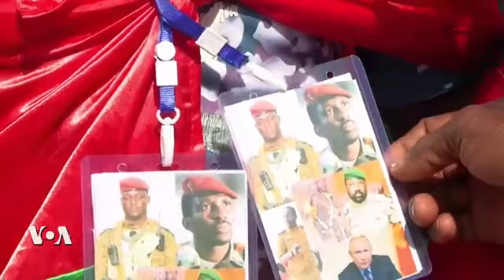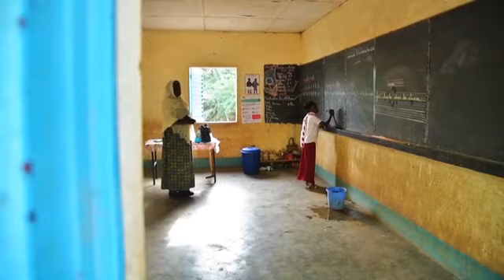Focus Sahel, épisode 9 : le choix des partenaires étrangers dans la lutte contre le terrorisme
Au sommaire de cette semaine :
- Le choix des partenaires étrangers dans la lutte contre le terrorisme préoccupe l'opinion au Burkina Faso.
- Les villages fortifiés bâtis en pierre salière au Niger qui illustrent le génie de bâtisseurs.
- Le référendum sur une nouvelle Constitution au Mali.